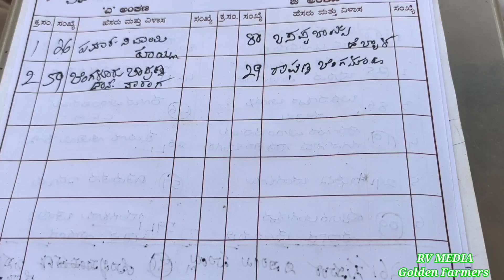National level Bangalore Bullock cart race final round Video, Jodi Ethinagadi Race Bangaluru